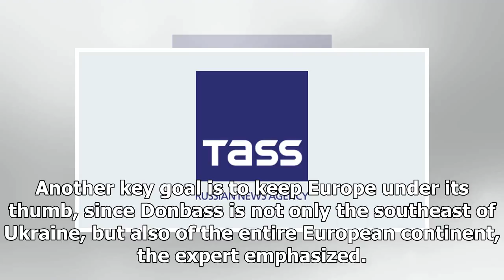Washington wants to lower intensity, ongoing conflict in ukraine, Russian expert says - HOT NEWS TNC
⚫️ Follow HOT NEWS TNC Time in :
 - G+:
-TW:
# HOTNEWSTNCTime